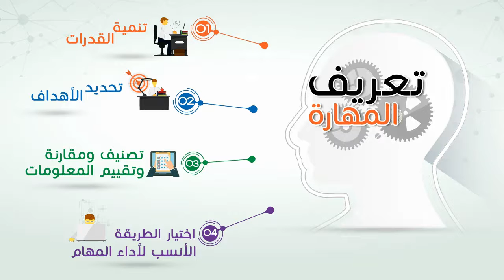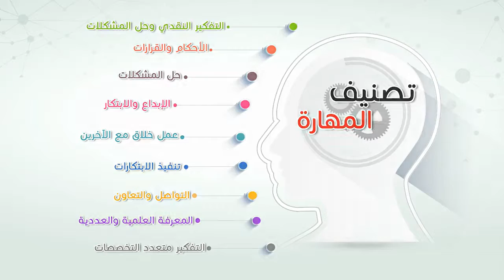المهارة: تصنيف التعريف وتحليله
يتناول هذا الفيديو التعليمي معني المهارة بصفتها المساعد في تنمية القدرات، واستخدام الأساليب لجمع المعلومات بهدف التواصل وتحليل وتصنيف تعريفها.